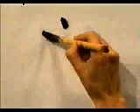ESTA ES LA FORMA CORRECTA DE ESCRIBIR ESTE KANJI 📶 | GAMBATEANDO - Japones Para Todos